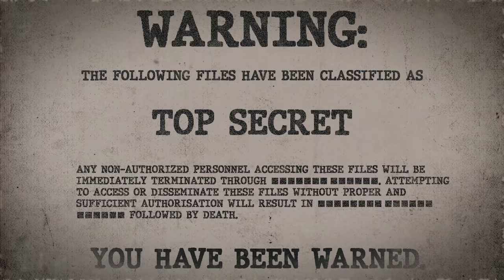SCP-196 | Time Paradox (SCP Orientation)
Today we will be examining Item number SCP-196: Time Paradox, Object class: Euclid/Keter.

 SCP-196 appears to be a middle-aged male, under 2 meters tall, of African-American descent. He claims to be forty-seven years old. Subject displays all basic needs of a normal human being. SCP-196 demonstrates no Euclid-type or other abnormal abilities.

Note: I've run the full battery of tests & the exam says that the guy is normal. -Dr. [REDACTED]

Addendum:

SCP-196 appeared inside of one of the Foundation sites. SCP-196 claims he was recruited through standard class D recruitment procedures. Subject also claims that his younger self is currently living in another location. Genetic identification checks confirm that SCP-196 has encountered Foundation security personnel in the past, in an incident at Site-17. During that incident, SCP-196 was far older and was killed by SCP security personnel during an attempted break-in at that facility.

While a Euclid class event of this nature would normally result in an individual being terminated to prevent any potential for a catastrophic paradox, SCP-196's future self is already dead. This means that if he were permitted to die, a catastrophic paradox could occur damaging or destroying this continuity.

and released under Creative Commons Sharealike 3.0. Contributor: InfiniteOracle

Artist: Damir Spanic